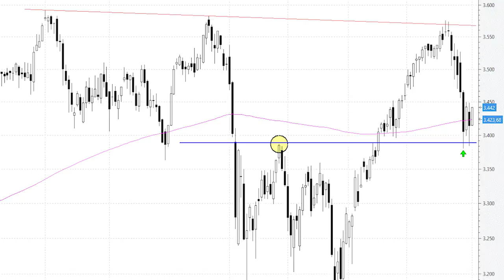En teoría, se dan las condiciones para que el Euro Stoxx 50 rebote con fuerza